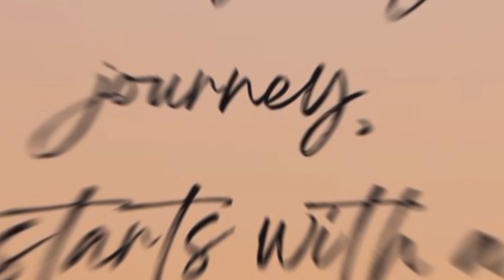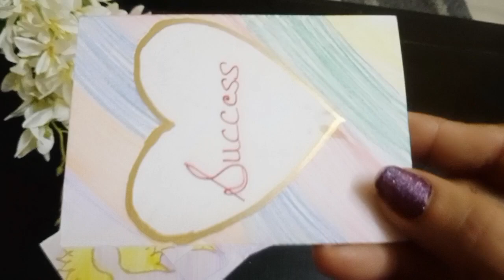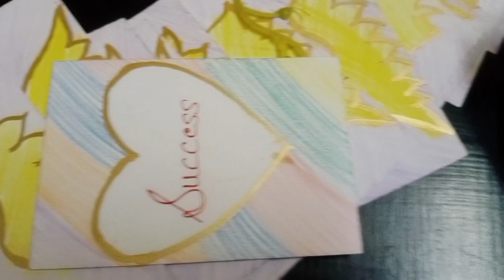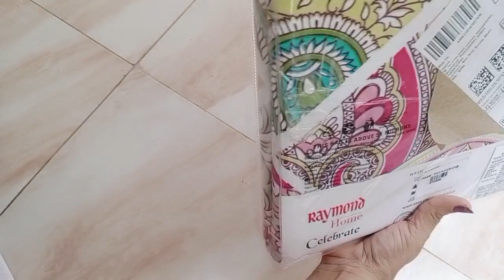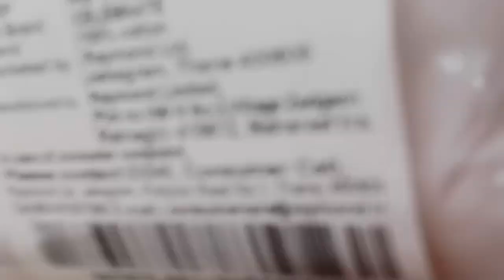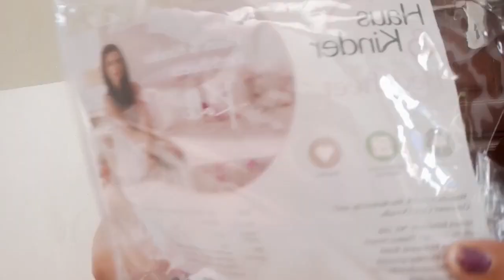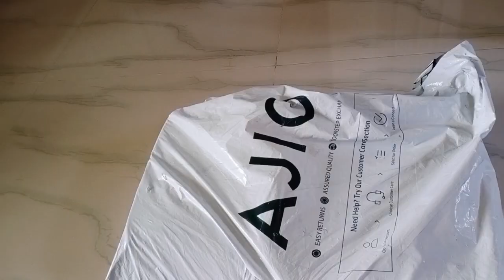pondy vlog #6#newvloggeronyoutube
marathi wedding
rohit wedding
lakhneet rohit
lakhneet in maharashtra
lakhneet pune
pune
lakhneet home
neetu comedy
neetu vlogs
kirti ki shadi
Family Function
Wedding
Love
baby entertainment
Bride
neetu bisht videos
Family vlog
Lifestyle vlog
Vlog
Vlogs
Lakhneet
Lakhneet vlogs
Neetu bisht
Neetu Bisht Rawat
Funny Vlog
Funny Vlogs
Study
Family
home
 family
trending
neetu bisht father
travel vlog
hindi vlogs
daily vlogger
funny vlogs
family videos
travel vlogs
Prank
funny